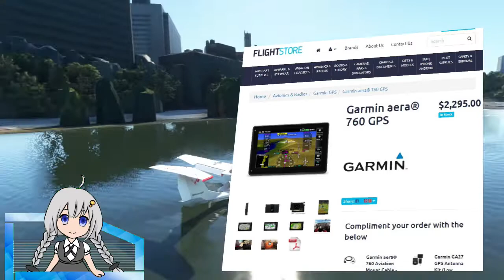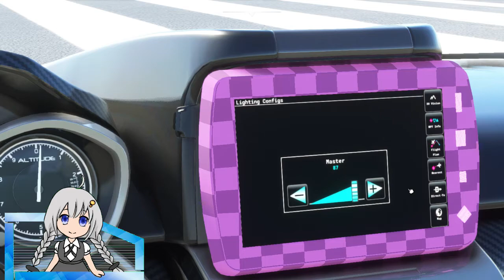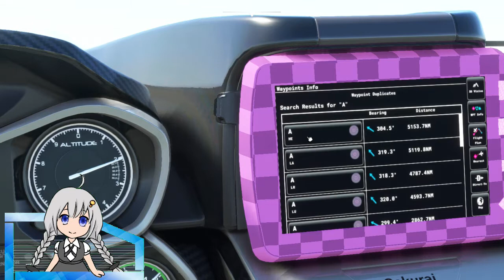【フライトシミュレーター】シムアップデート6で東京タワーが最終形態！新しい小型機ナビとか簡単に紹介。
ガーミンG3Xが使えなくなってしょぼくれてる継星あかり が愚痴ついでにフライトシミュレーター2020のシムアップデート6を簡単に紹介。
ICON A5にナビが付いたけど...どんな感じ？